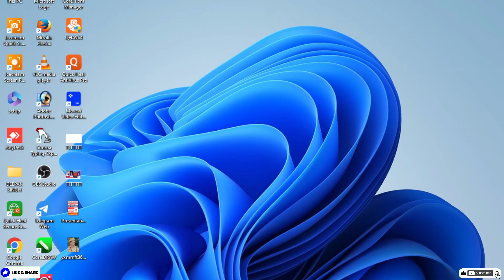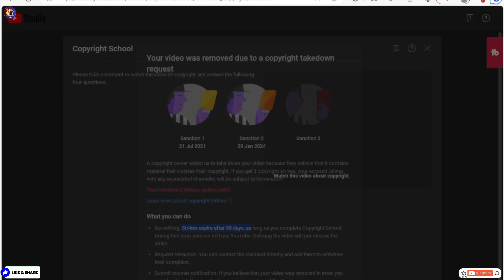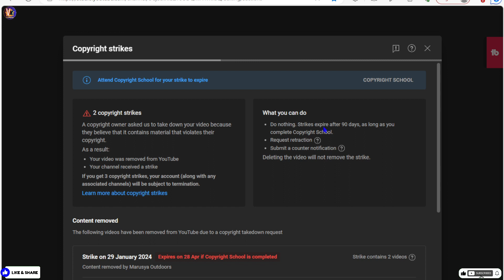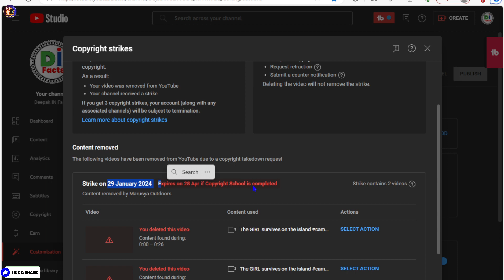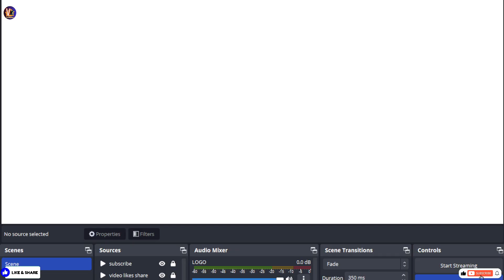आब तो चैनल पक्का डिलीट होगा | यूट्यूब की आखिरी चेतावनी| COPYRIGHT STRIKE MY CHANNEL